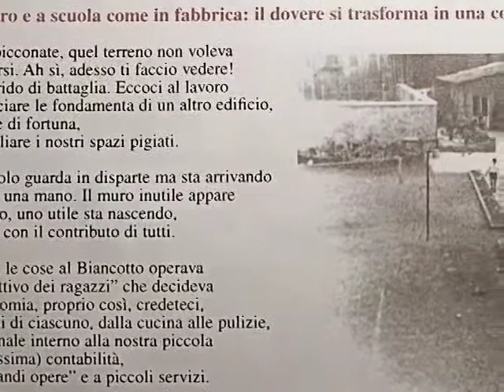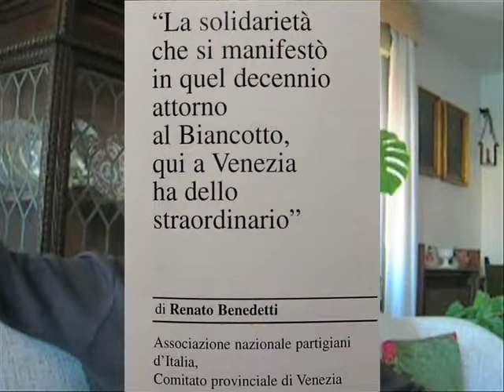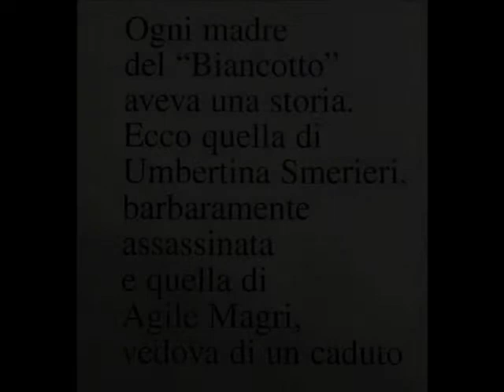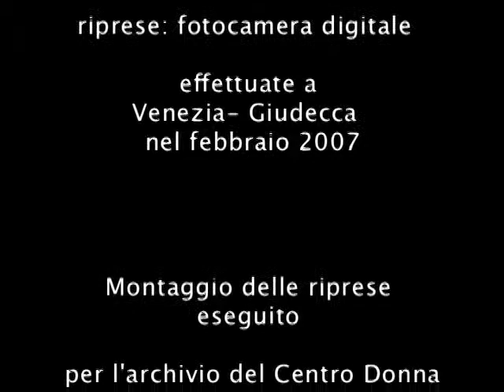LIA FINZI e il Biancotto a Venezia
Madonning - progetto artistico di Paola Volpato: percorso attraverso la città delle donne - video intervista ad una protagonista della città di Venezia -  Lia Finzi